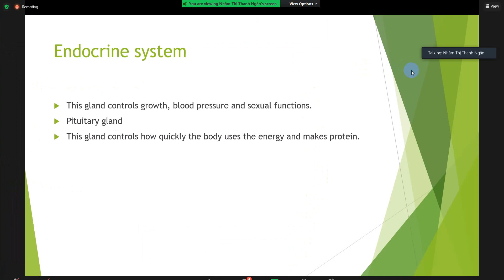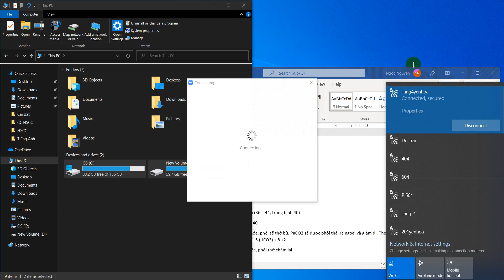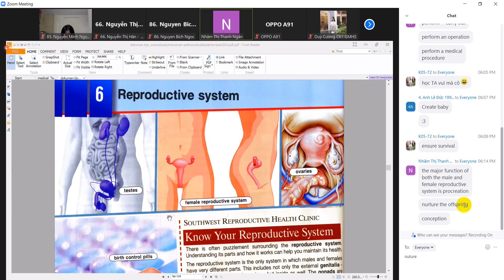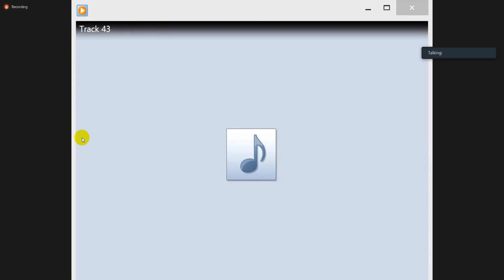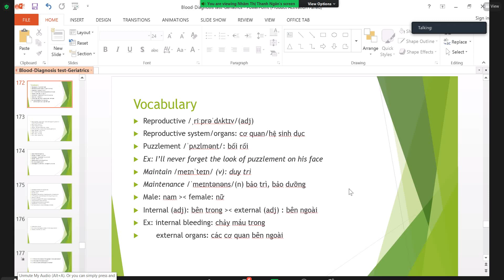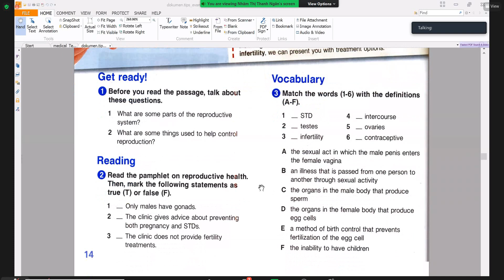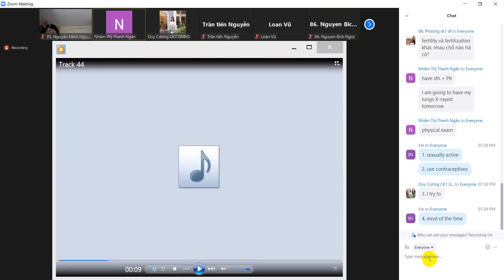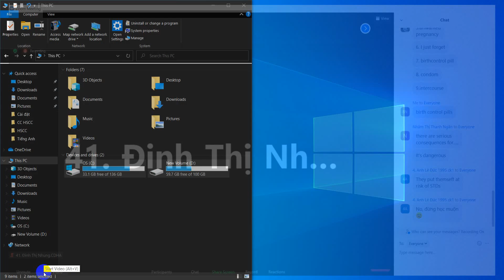5. Unit 6 - Book 2: Reproductive system